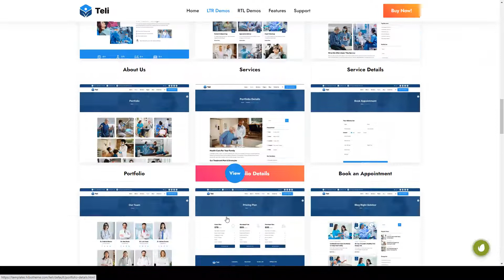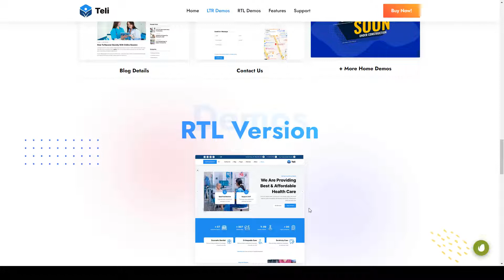Teli - Digital Healthcare Services HTML Template virtual doctor medical center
Columns 4+

 Layout Responsive

 Tags clinic, doctor, health, health tech, healthcare, hospital, medical, medical center, medicine, online doctor, online pharmacy, pharmacy, telehealth, telemedicine, virtual doctor